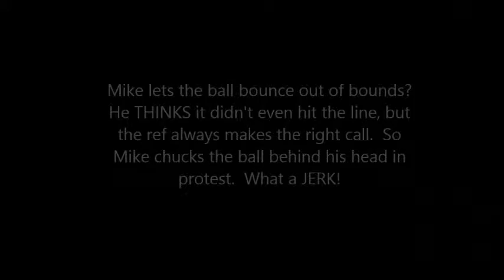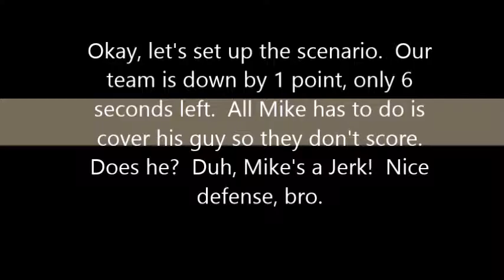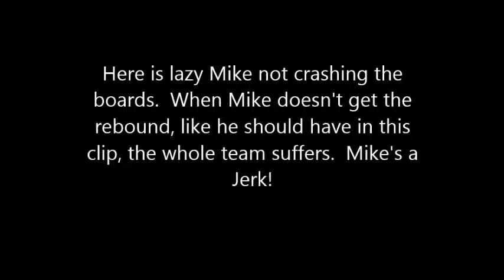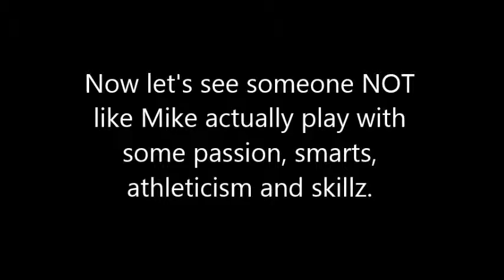Octane Infinity vs Diablos ... and Mike's a Jerk!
Mike is usually a nice person.  But not when he plays basketball.  He turns into a Jerk!  Boo!!!